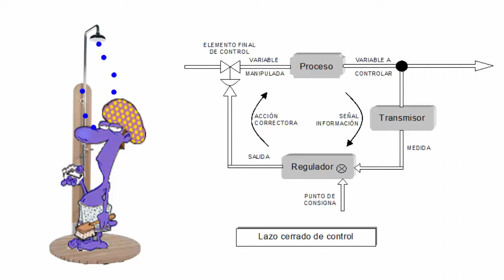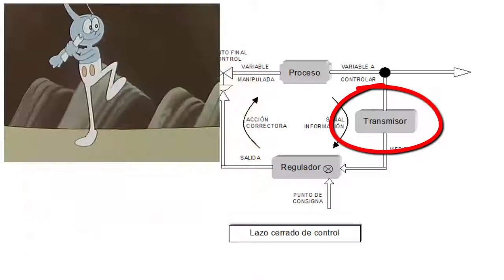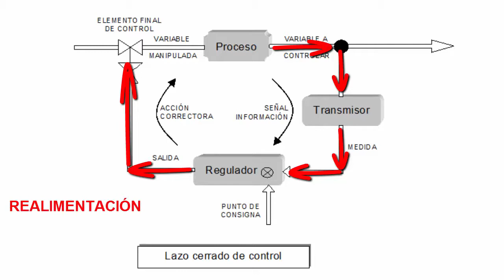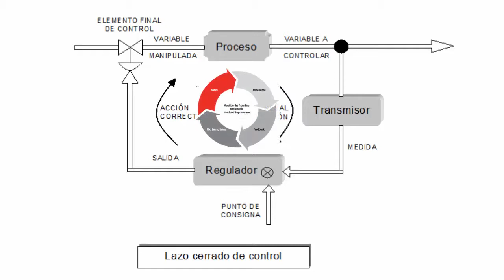Canción didáctica 09 - El lazo cerrado (Súbeme la radio - Enrique Iglesias)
Explicación de lo que es el lazo cerrado de regulación de una manera diferente y con algo más de ritmo a lo usual.